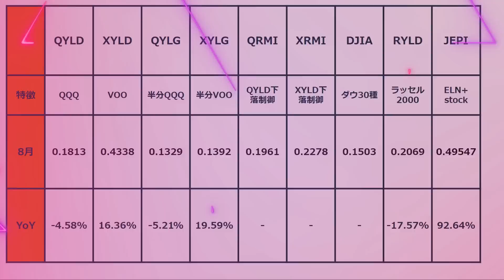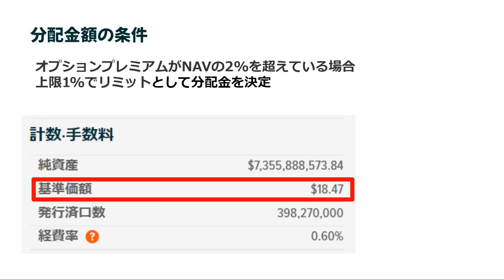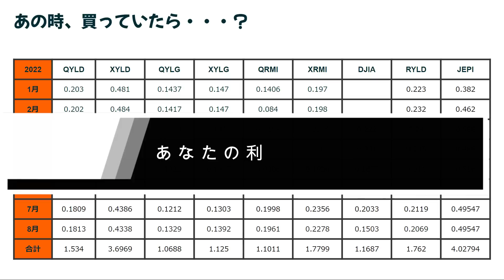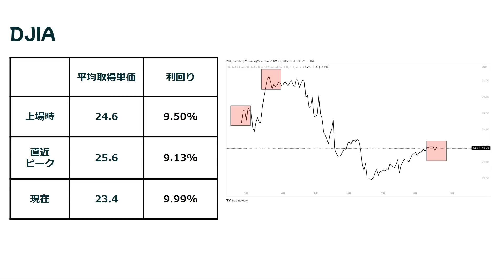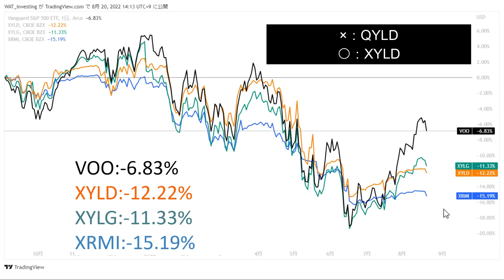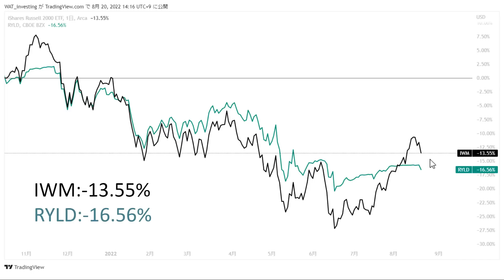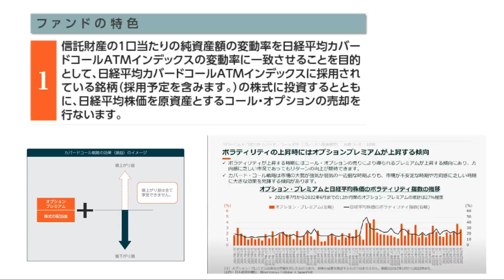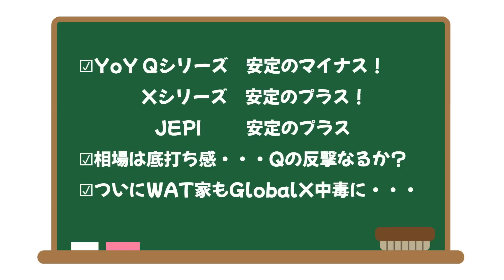QYLD配当金発表！XYLD,JEPIは昨年比大幅増配。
高配当投資家向け 無料メルマガ

【動画で紹介してるカバードコールETF一覧】
QYLD XYLD
QYLG XYLG
QRMI XRMI
DJIA RYLD JEPI
の合計9つのカバードコールETFを解説

00:00 配当金
03:06 株価と利回り
09:15 日経225のカバードコールETF

・米国株
・高配当ETF（QYLDやJEPIの配当金速報）